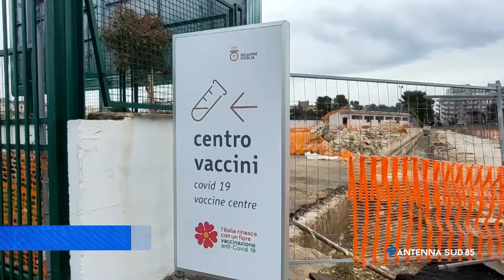28 Marzo 2022 Taranto Pala Ricciardi hub unico per i vaccini covid